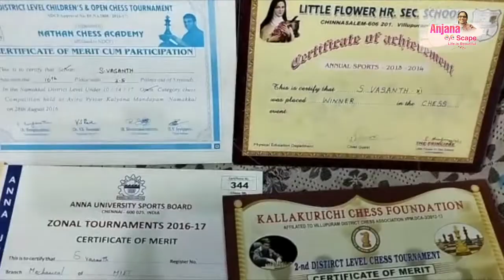கலவரத்தில் பொசுங்கிய குரூப்4 கனவு... கைதான அப்பாவி சகோதரர்கள். விடுதலை ஆவார்களா விரைவில்?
The aftermath of Student Srimathi's suspicious death and the Kallakaurichi school attack carries a lot of side effects too. This is the real story of two innocent brothers who got arrested while they were crossing the riot spot before Sakthi School.